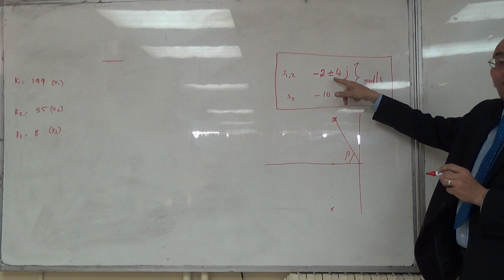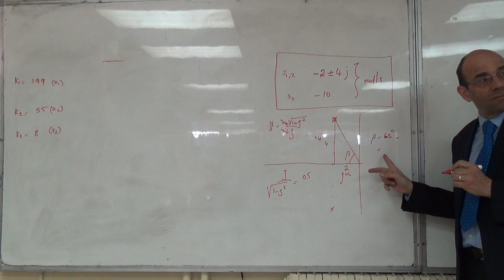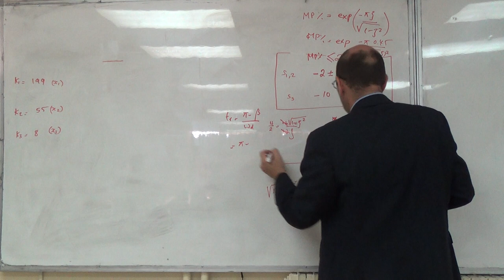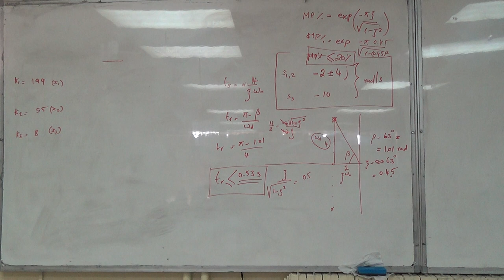Verifying the Performance of the System in Simulink (c), 4/4/2016